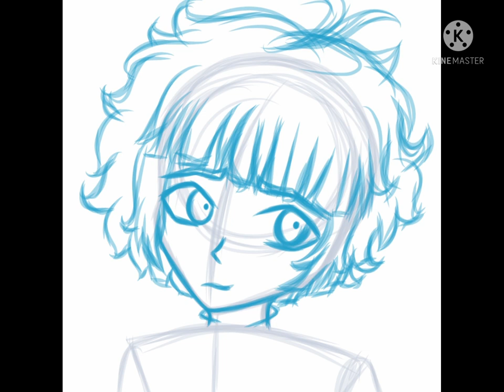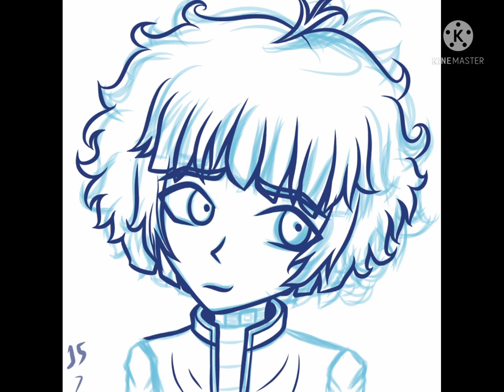Ranmaru Kageyama, local sheep boy! - YTTD speedpaint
i made an icon of Ranmaru, in the same style as that AI Shin Tsukimi one! i think i might do Kanna, Nao or Alice next!